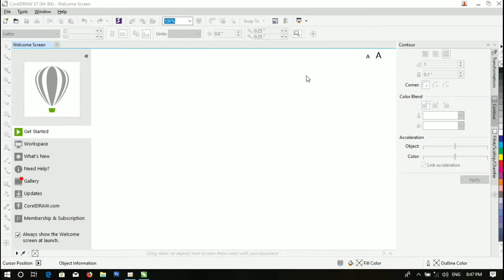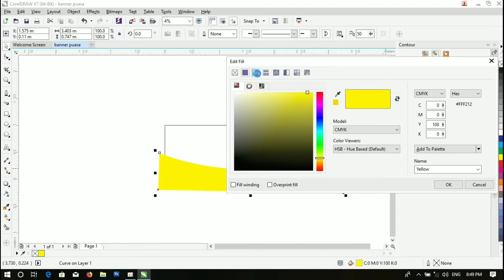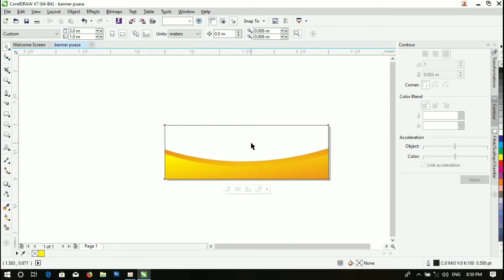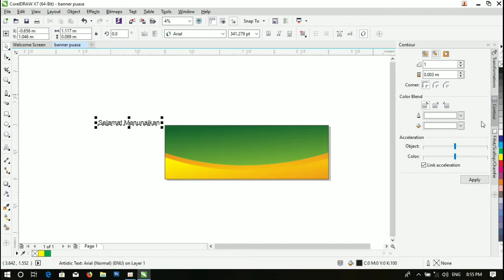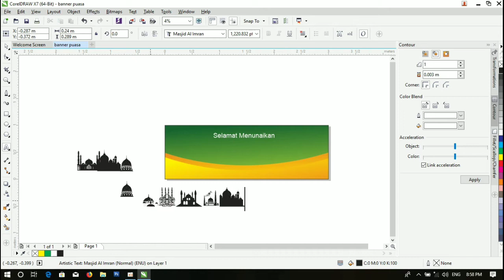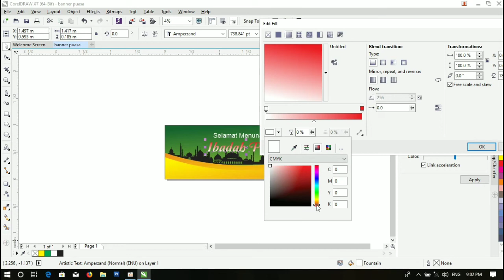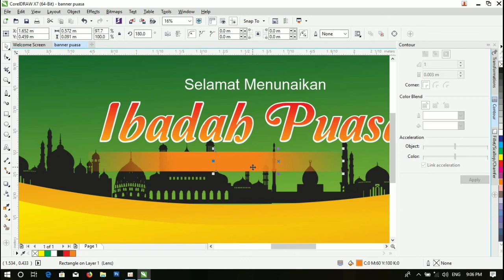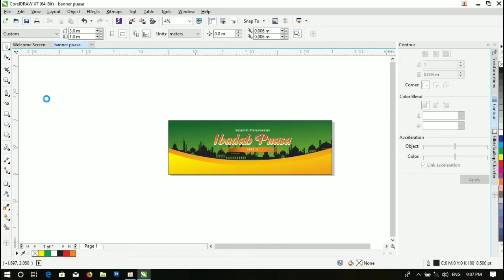tutorial Corel Draw || Cara membuat banner hari puasa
Ok temen temen di video ini saya berbagi cara membuat spanduk bulan puasa dengan software corel draw so buat kalian yang penasaran langsung saj simak videonya

bagi kalian pengguna android kalian bisa unduh file Plp nya silahkan unduh disini